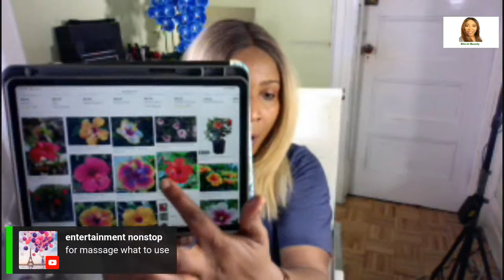7 WAYS TO KEEP YOUR FACE FREE FROM WRINKLES AND FINE LINES NATURALLY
7 WAYS TO KEEP YOUR FACE
FREE FROM  WRINKLES AND FINE LINES NATURALLY
SKIN FIRMING REMEDIES + HOW TO GET YOUR SKIN FIRMER AND CLEARER